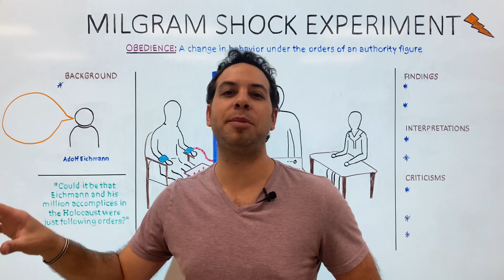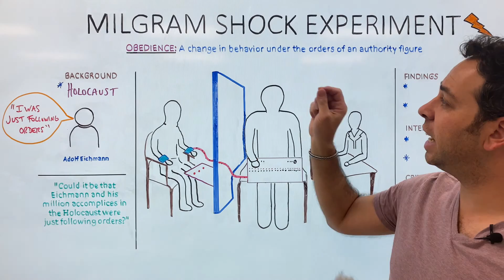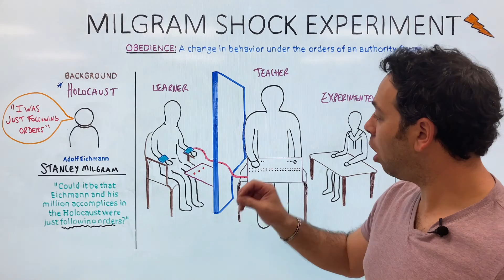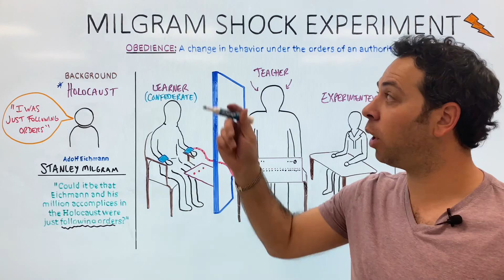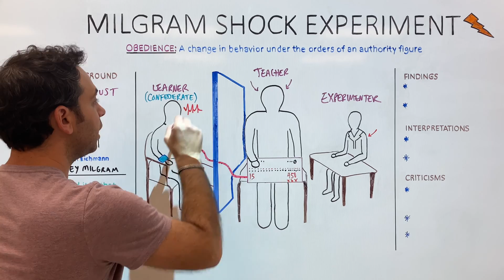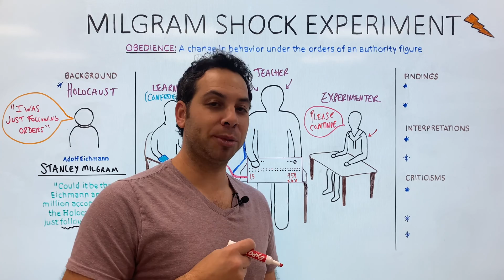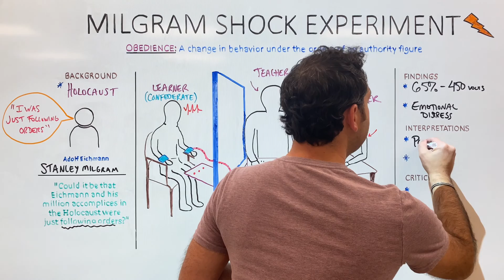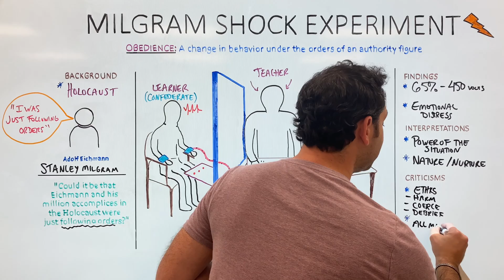Milgram Shock Experiment - Social Psychology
In this video, Dr. Kushner examines one of the famous studies of obedience in psychology - The Milgram Shock Experiment. Milgram wants to know, "Are ordinary people capable of committing acts of evil?"

🎓PSYCHOLOGY REVIEW🎓
- Instant download! Psychology Test Prep Book: 800 Multiple-Choice Questions.
- Instant download! Brain Bundle Digital Notes.

🧠BRAND NEW COURSE!! Foundations of Neuroscience, Psychology, and the Brain🧠
Learn the science of the brain and behavior through engaging lessons, assessment quizzes, assignments, and more!